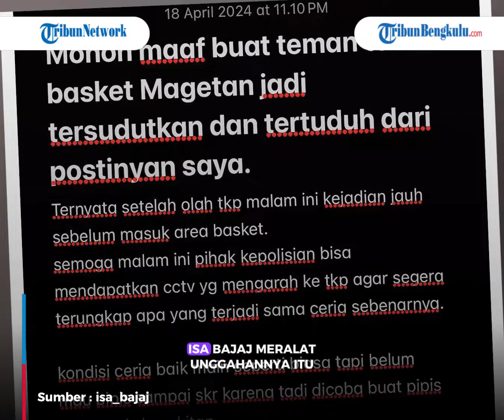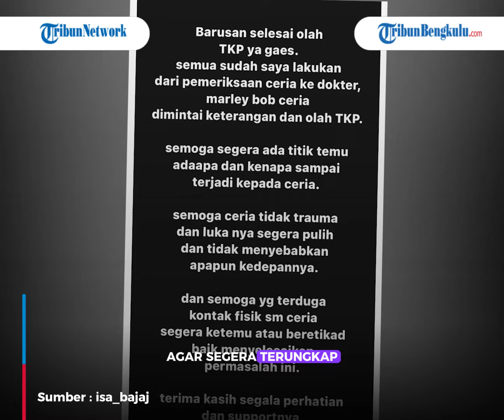PILU Komedian Isa Bajaj, Anak Perempuannya Baru Pulang Ngaji Ditendang Sampai Organ Intim Berdarah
Pilu komedian Isa Bajaj ceritakan anak perempuannya menjadi korban kekerasan.
Baru-baru ini kabar tidak menyenangkan datang dari komedian Isa Bajaj.

(mul)